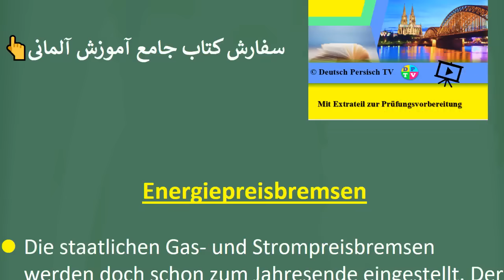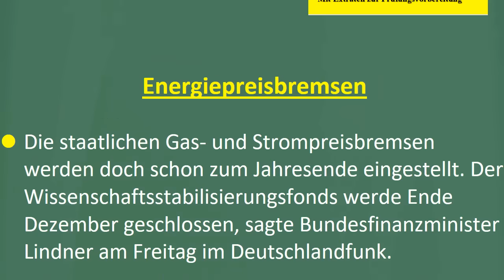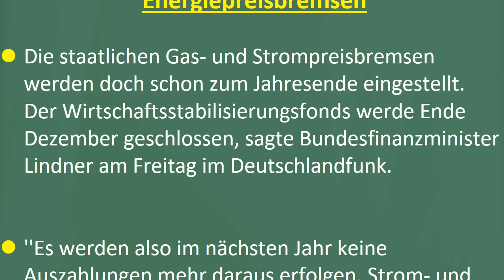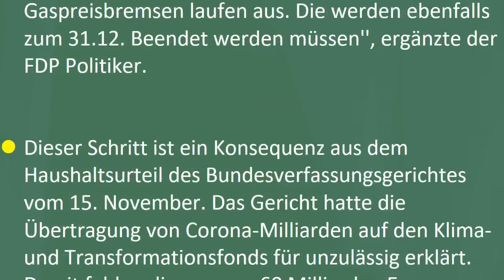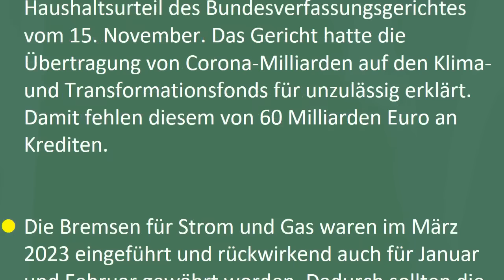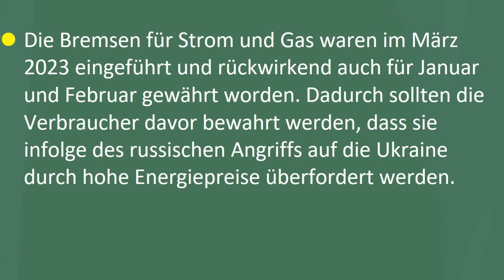Energiepreisbremsen تصمیم جدید دولت آلمان درباره قیمت های برق و گاز در سال جدید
اخبار روز آلمان و جهان 👇

لینک گرامر، نمونه نامه ها و امتحان سطح   👇
لینک نمونه امتحان سطح  👇
00:00 Introduction
01:15 1
03:10 2
04:31 3
06:42 4